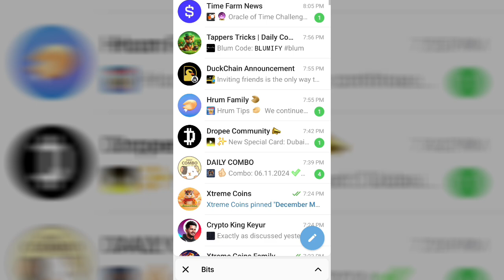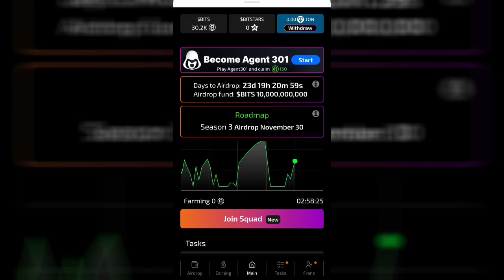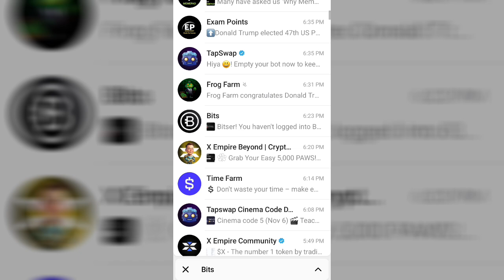BITS SEASON 3 AIRDROP LISTING IN NOVEMBER ∆ BITS SNAPSHOT DATE ∆ BITS BIG UPDATES